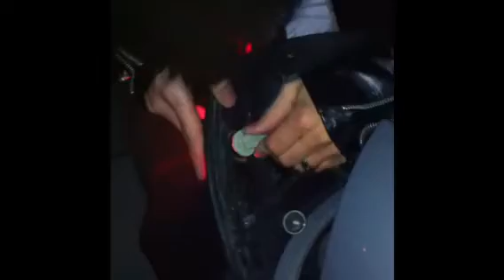Car light Friday hang pro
My new MacBook pro